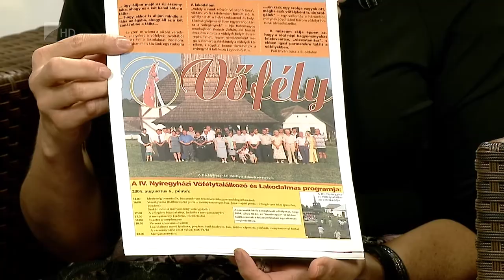Víg-kend 2018. február 9. Második rész - Kölcsey Tv